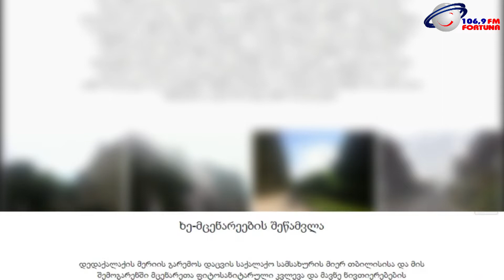ეკოლოგიური კატასტროფა დედაქალაქში – “მალე თბილისში ერთი ხე აღარ დარჩება”